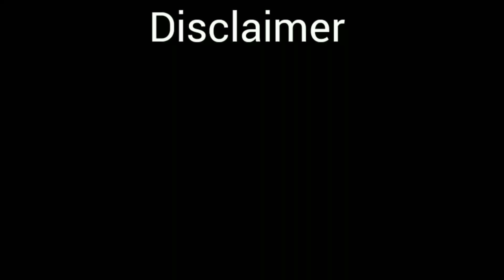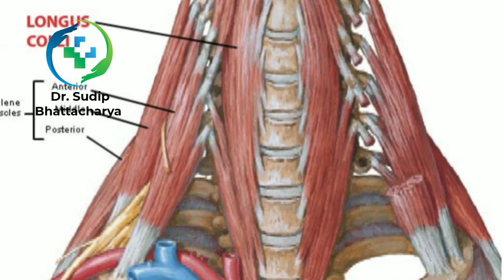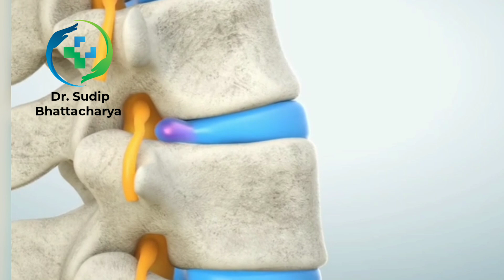Cervical spondylosis/ঘাড়ের ব্যাথার সম্পূর্ণ নিরাময়ের জন্য Homeopathic Treatment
There are different causes of neck pain. Over use of particular muscle during mobile or computer watching or reading or writing in neck bending in front has been seen one of main causes of neck pain. This situation may lead to cervical spondylosis, cervical disc prolapse etc. Pain may also radiate through both arms or sometimes it may shift to head also. Intake of foods rich in calcium, consuming vitamin D, modification of posture and lifestyle and intake of proper Homeopathic Medicines can relief the pain and thus can annihilate the disease also.